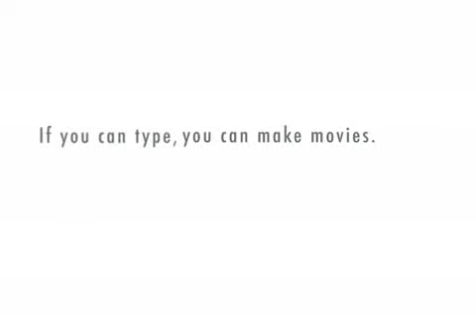Geoff Slates Ronnie on live TV